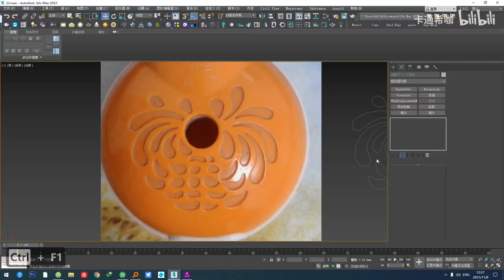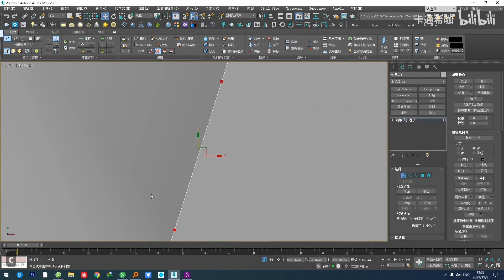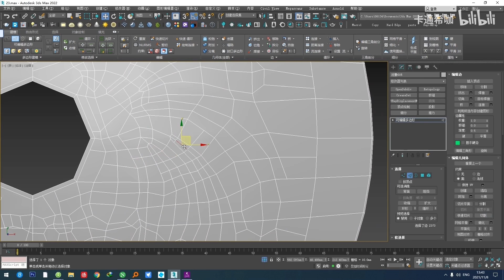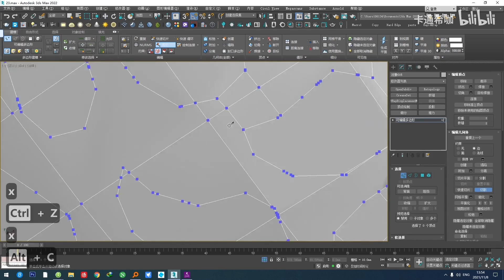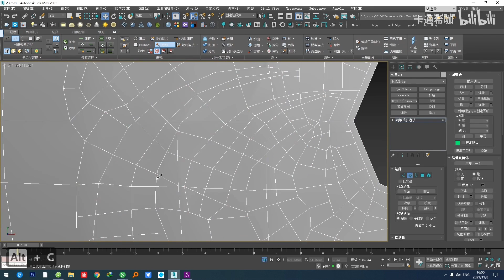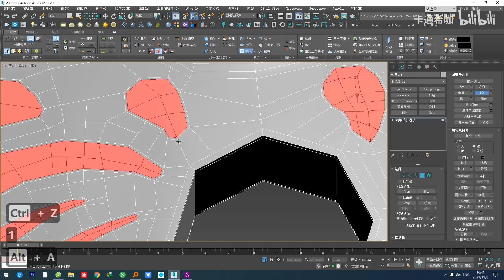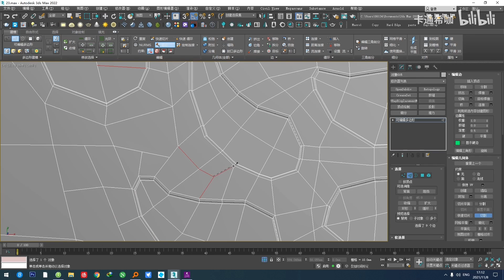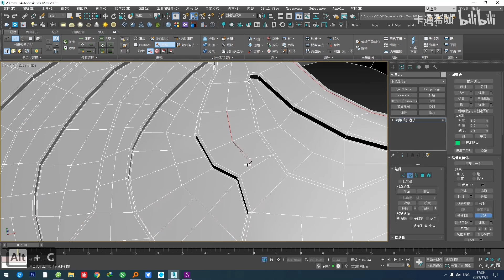practise - Insect repellent - socket - Top pattern - 3dsmax